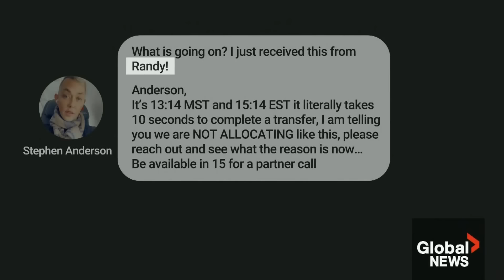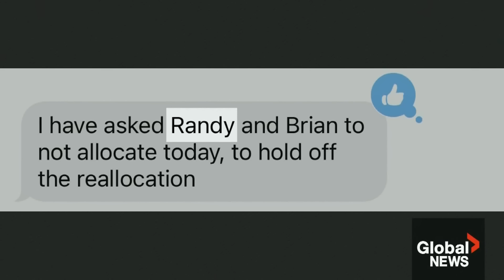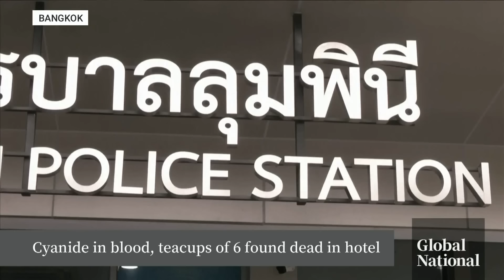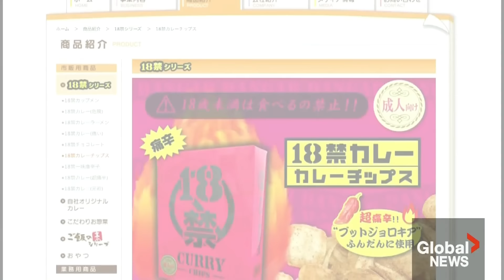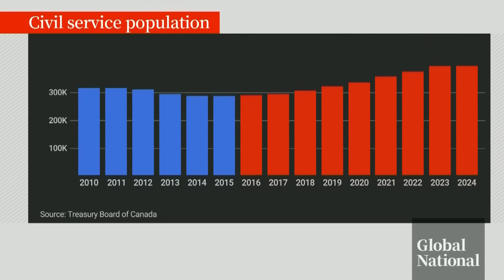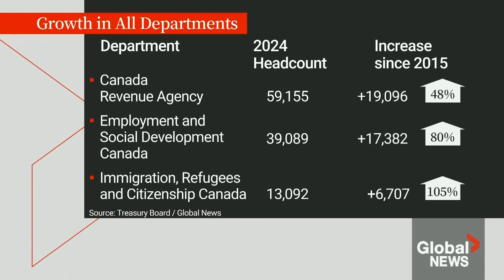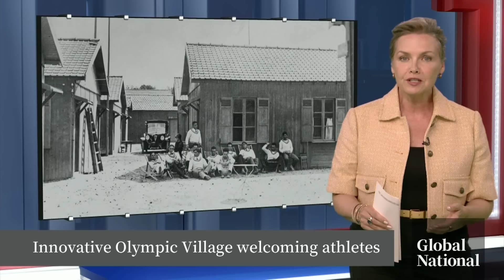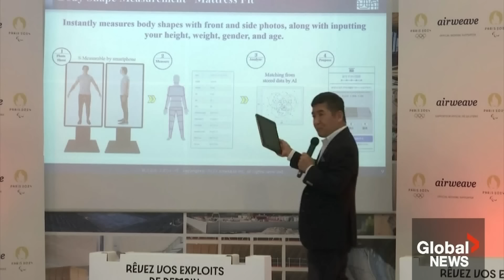Global National: July 17, 2024 | Torrential downpour exposes Toronto’s ageing infrastructure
It is back to business in Toronto after a record-breaking storm yesterday that dumped so much rain that parts of the city came to a standstill. That water has receded, and traffic is flowing again on major highways. Power has mostly been restored to thousands of customers. Some roads are still closed though and many home owners are mopping up and assessing the damage. The torrential downpour is wakeup call about the weaknesses of Toronto’s aging infrastructure. Eric Sorensen has more on whether the city can handle another onslaught.

To Milwaukee now, where the newly chosen vice-presidential nominee for the Republicans, J.D. Vance, will take to the stage in a primetime speech. It’s clear the delegates to the Republican convention are firmly behind former president Trump, but can they win over the country? A Reuters/Ipsos poll shows Trump has a marginal lead over Biden with registered voters in the U.S. suggesting the assassination attempt on the former president’s life has not sparked a major shift in sentiment. And 80 per cent of those responding agreed the “country is spiraling out of control.” Jackson Proskow has more.

After a surprise move by the U.S. to tighten the rules over bringing dogs into the country, some of the new measures have already been relaxed, but Canada’s health minister believes Canada should be exempt entirely. He calls the rules intended to control the spread of rabies unnecessary and poorly though out. Neetu Garcha explains what it all means for your pet.

The private business dealings of a federal cabinet minister were the focus of a parliamentary probe today. A Global News investigation raised questions about whether Liberal MP Randy Boissonault kept actively engaged in a business he use to help run after he got elected. That would violate federal ethics rules. His former business partner answered questions today about multiple text messages discussing a business deal with someone named “Randy.” His defence  — it was just a problem with auto-correct. Krista Hessey reports.

The size of the civil service has exploded during the Trudeau Liberals’ nine years in power: growing more than 43 per cent, even though the country’s population has grown by less than 15 per cent in the same period. As of March 31, the federal government’s payroll included 367,772 persons, according to data just published by the federal Treasury Board. The civil service grew by more than six per cent in both 2021 and 2023. By comparison, the size of the civil service shrank in each of the last five years the Harper Conservatives were in power. David Akin has more.

Paris built the first-ever Olympic village when it hosted the games for a second time in 1924. That was a primitive design, but today athletes will arrive to a huge operation featuring some of the latest innovations to help them reach peak performance. Redmond Shannon takes a look.